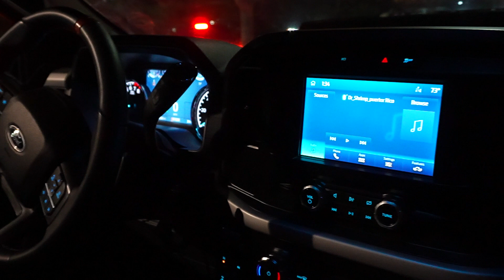WHIPPLE 4WD F150 VS FBO E85 HELLCAT VS SUPERCHARGED C5 Z06 --- MEXICO RACES!!!!!!